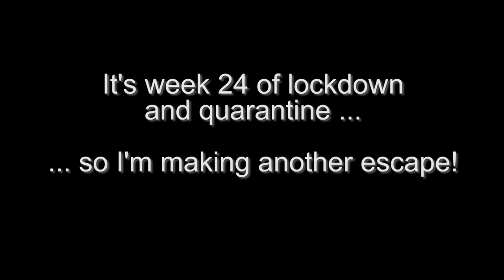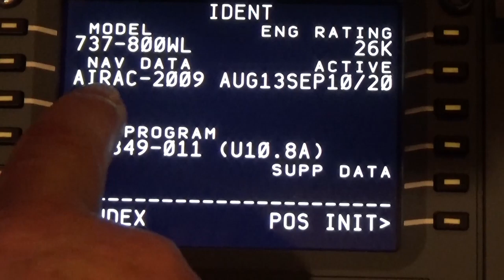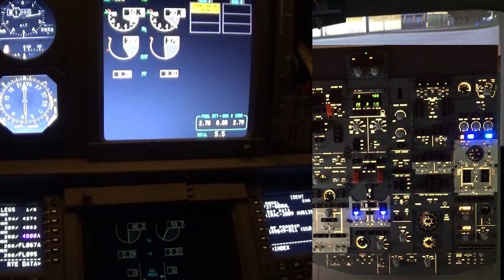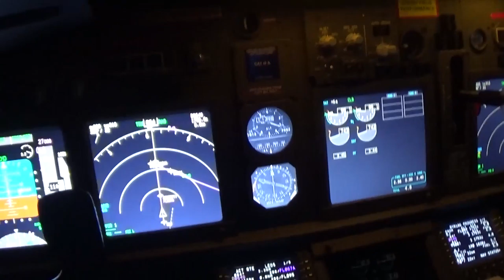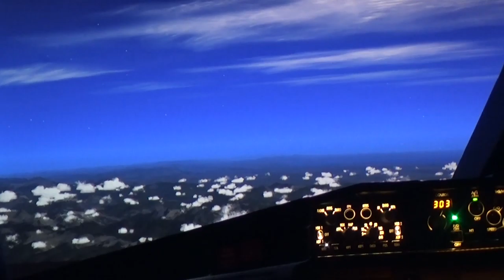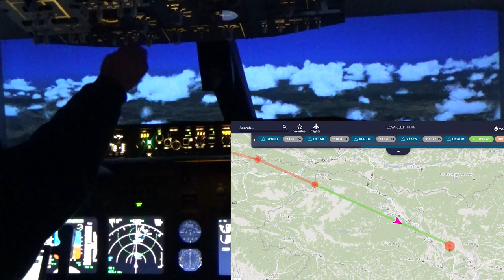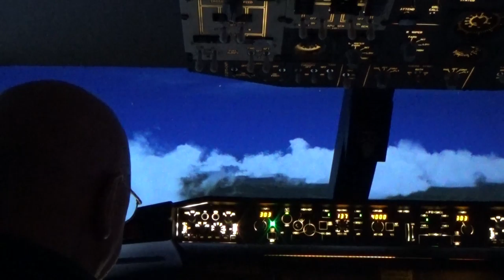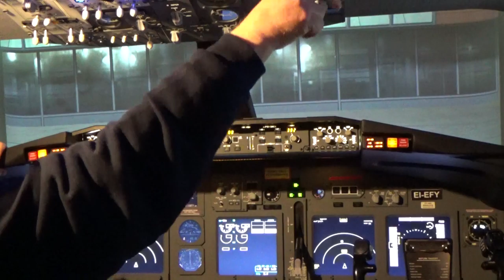Quarantine Escape Flight LOWI to LJLJ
It's now been 24 weeks of quarantine - and it was only supposed to be 12, so I am now determined to do something different.  Last time I did some low flying, so this time I will do a night flight.  I was impressed by the mountain scenes around  Ljubljana in Slovenia, so I have planned a night flight to LJLJ starting from LOWI (Innsbruck).  As before, I detail how I made the flight plan using Navigraph, SimBrief and Windy.com.  The video is 1 bag of popcorn plus 18 minutes long; 1080p HD and is free to download and use with no attribution necessary.  Enjoy!